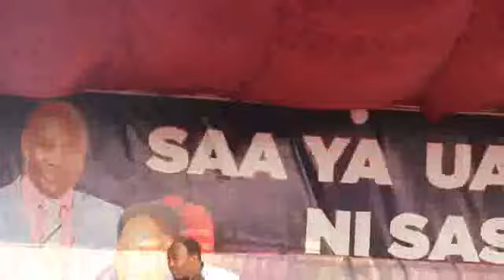TENZI ZA ROHONI TUMESIKIA MBIU YESU LOO APONYA SIFA YA NGUVU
MOYO WA IBADA  ZABURI 42:1_4 , ZABURI61:1-10      Moyo ulio mpa Yesu kipaumbele Zabur 27:4 Moyo ulio tayari kumtaka Bwana bila kujali mazingira yoshua 6:1